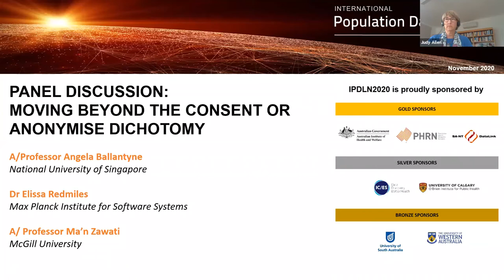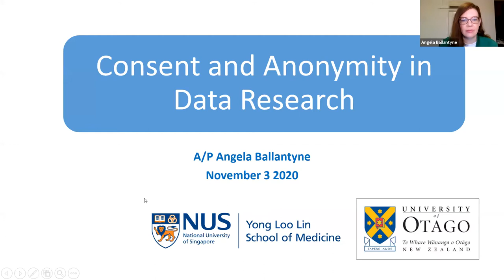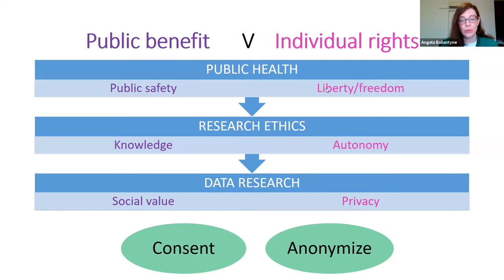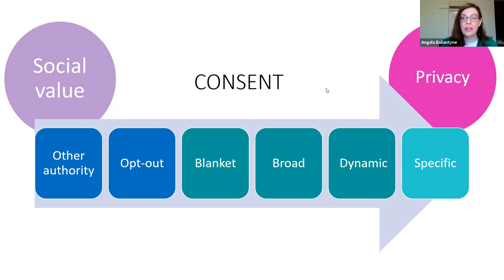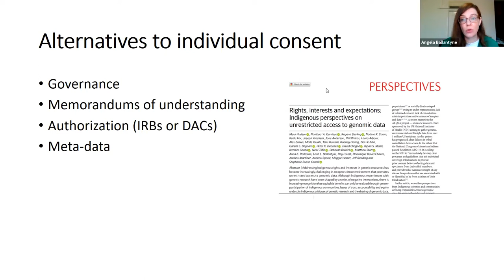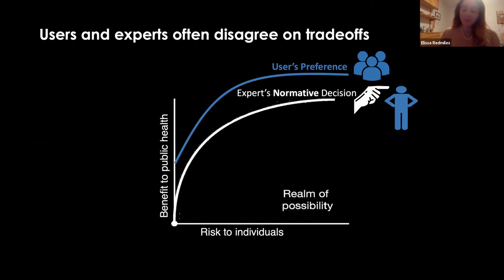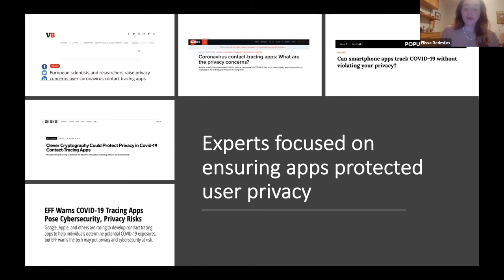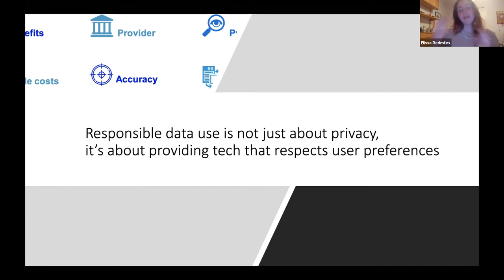IPDLN 2020 Conference: Panel Discussion on "Moving Beyond the Consent or Anonymise Dichotomy"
Angela Ballantyne, Assistant Professor at The National University of SIngapore, Dr Elissa Redmiles, Max Planck Institute for Software Systems, and Ma'n Zawati, Assistant Professor  at McGill University, deliver the Panel Discussion on the topic "Ethics, Law and Governance/Data Linkage Platforms" (09/11/2020).